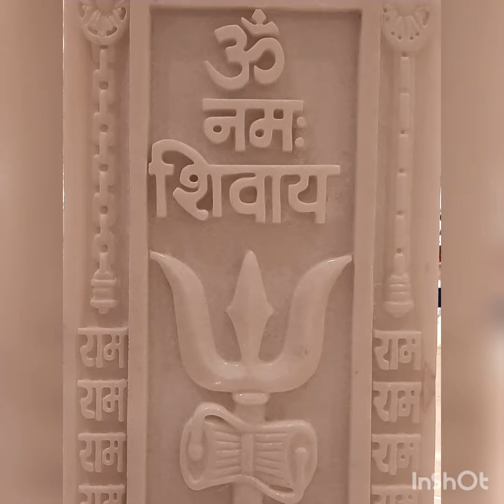New Hindu Temple in Dubai| Inside Dubai's new temple| Jebel Ali | Arthi